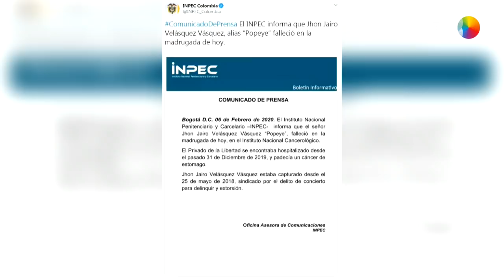Muere en Bogotá "Popeye", el temido exjefe de sicarios de Pablo Escobar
Bogotá, 6 feb (EFE).- El exjefe de sicarios del abatido jefe del Cartel de Medellín Pablo Escobar, Jhon Jairo Velásquez Vásquez, alias "Popeye", murió este jueves en un hospital de Bogotá debido a un cáncer de estómago, informó el Instituto Nacional Penitenciario y Carcelario de Colombia (Inpec).
"Popeye" estaba "hospitalizado desde el pasado 31 de diciembre de 2019, y padecía un cáncer de estómago", dijo el Inpec en un comunicado en el que precisó que el fallecimiento ocurrió en el Instituto Nacional Cancerológico.
Imágenes tomadas del canal de Youtube de Popeye.